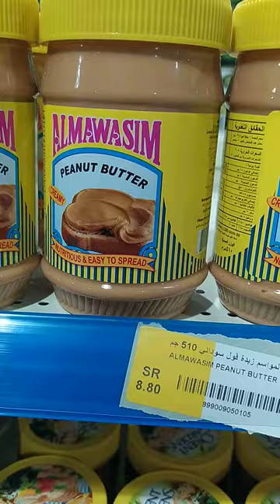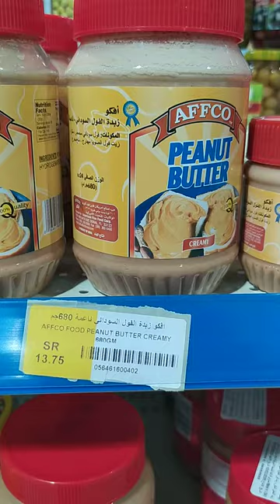Peanut butter price saudi arabia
Saudi arabia best peanut butter with price